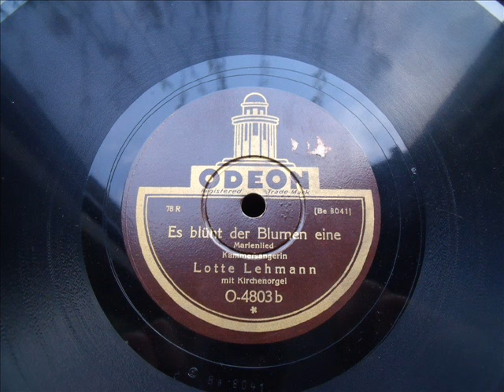LOTTE LEHMANN - "Es blüht der Blumen eine" Marienlied 1929